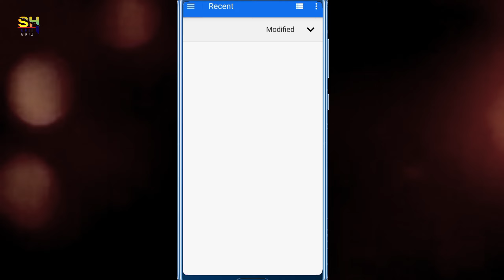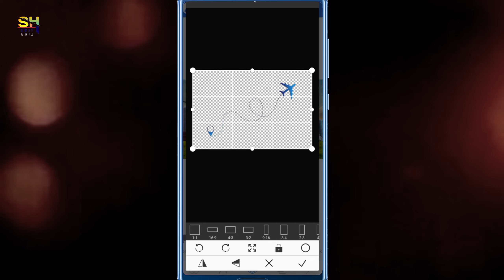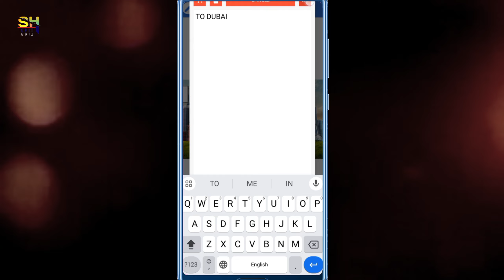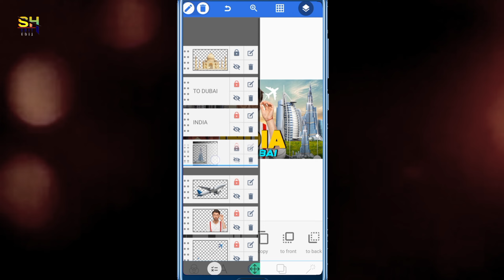ব্লগ থাম্বনেল এডিটিং | Vlog Thumbnail Design With Mobile | How To Make Vlog Thumbnail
How To Create Thumbnail For Youtube Video In Mobile | How To Make Thumbnails For Youtube Videos | How To Make Thumbnail For Youtube Videos In Mobail |

Vlog Thumbnail Design With Mobile | Mobile Se Thumbnail Kaise Banaye | How To Make Glow Effect Thumbnail By Mobile | How To Create Thumbnail For Youtube Video In Mobile | Mobile Se Vlog Video Kaise Banaye |

thumbnail design for youtube
pixellab pro version
vlog thumbnail design with mobile
youtube thumbnail
how to make thumbnail
vlog thumbnail
how to make thumbnail for youtube videos in mobile
how to create thumbnail for youtube video in mobile
vlog thumbnail make in mobile
thumbnail tutorial
vlog with mobile
mobile se thumbnail banaye
mobile se vlog video kaise banaye
mobile se thumbnail kaise banaye
thumbnail editing